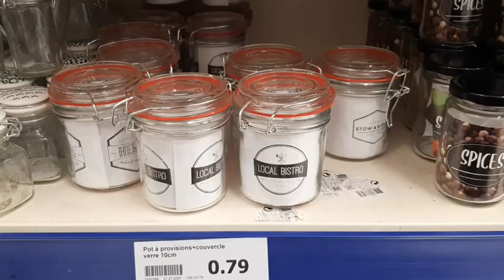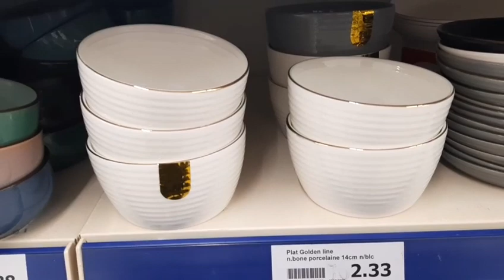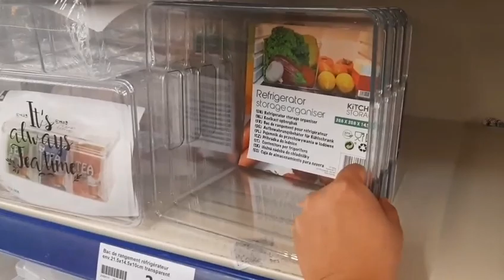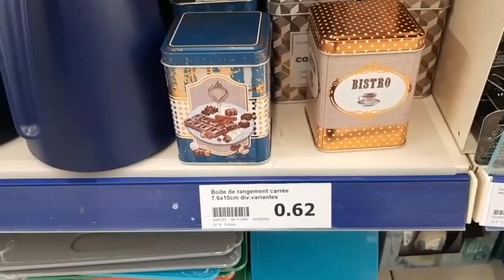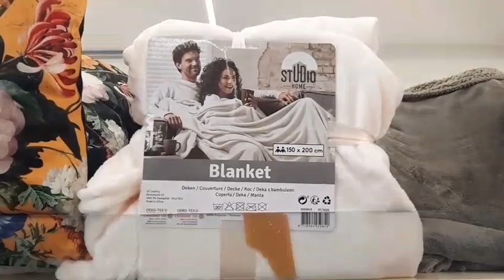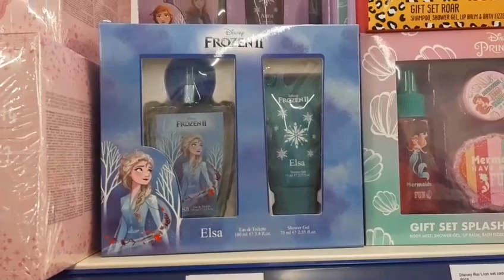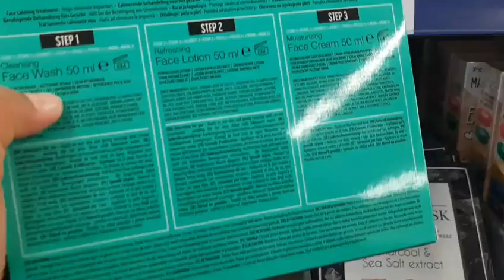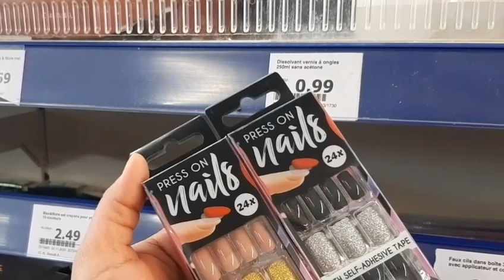ARRIVAGE ACTION - 27 novembre 2020